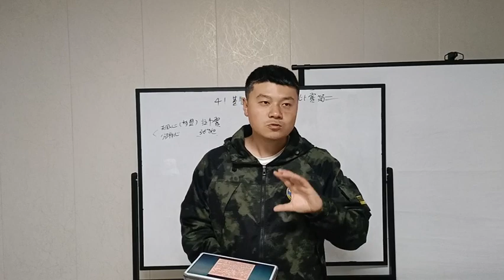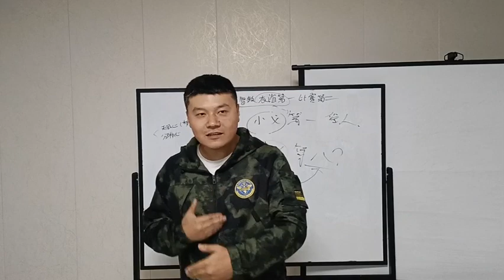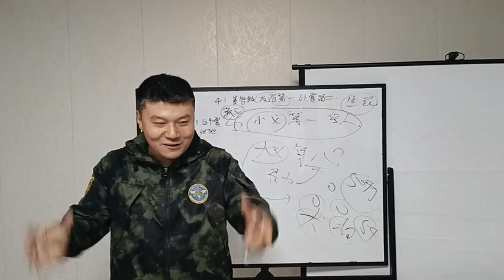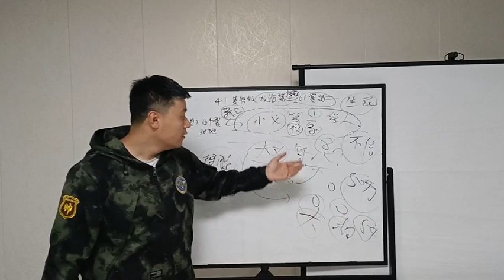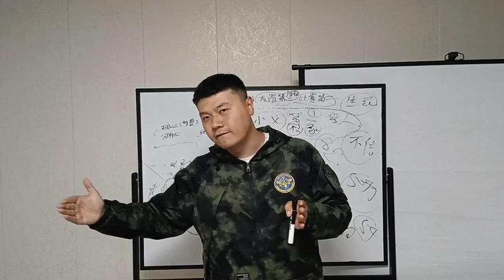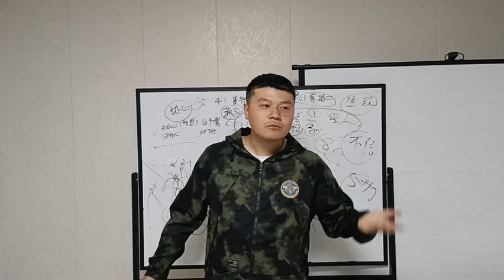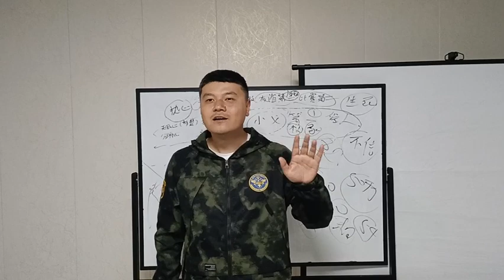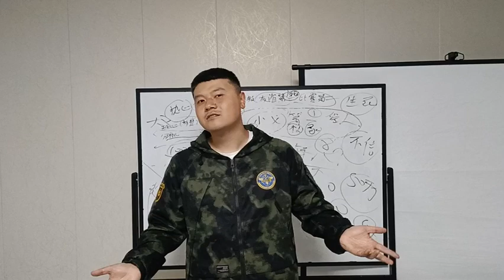41 基督教友谊第一比赛第二